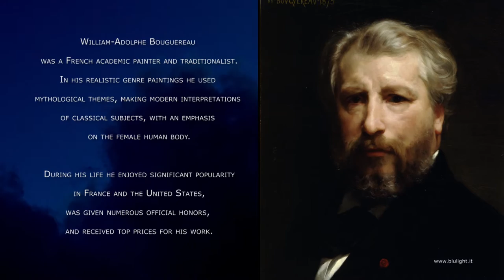Bouguereau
William-Adolphe Bouguereau (November 30, 1825 -- August 19, 1905) was a French academic painter and traditionalist. In his realistic genre paintings he used mythological themes, making modern interpretations of classical subjects, with an emphasis on the female human body. During his life he enjoyed significant popularity in France and the United States, was given numerous official honors, and received top prices for his work.  @BlulightGallery @BlulightMusic

As the quintessential salon painter of his generation, he was reviled by the Impressionist avant-garde. By the early twentieth century, Bouguereau and his art fell out of favor with the public, due in part to changing tastes. In the 1980s, a revival of interest in figure painting led to a rediscovery of Bouguereau and his work. Throughout the course of his life, Bouguereau executed 822 known finished paintings, although the whereabouts of many are still unknown.

Art unites the peoples of the earth: this slogan was born ten years ago as evidence of our will of harmony beyond the colour of our skin, our own language, our political or religious creed. Blulight Gallery put lot of energy to produce hundreds of videos, musical events, art contents born from this slogan to embrace the whole Earth.